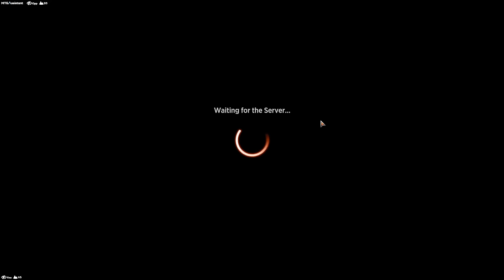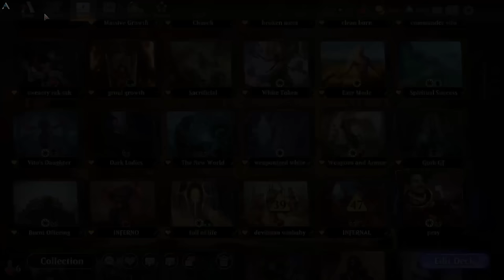CHURCH OF THE MYTHIC | MTG Arena - Orzhov Cleric Tribal Lifegain Roaming Throne Ixalan Standard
Magic Arena Orzhov Cleric Tribal Lifegain Roaming Throne Ixalan Standard By Jay Villain MTG

My AetherHub!

Villain's Lair Discord!